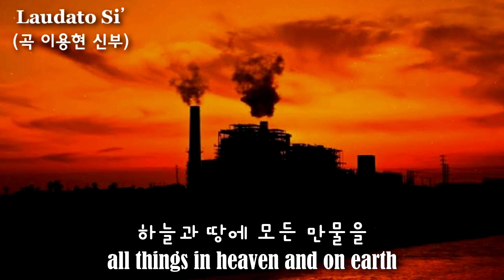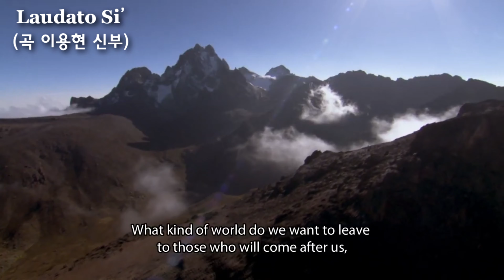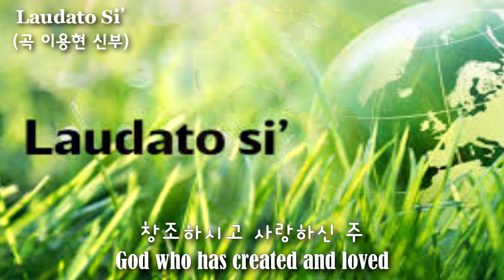Laudato si' (찬미받으소서, Praise Be to You) 프란치스코 교황의 회칙 반포기념곡, Fr.이용현(Alberto)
+찬미예수님
가톨릭 생활성가 공동체 The present가 프란치스코 교황님의 두번째 회칙 Laudato si' (찬미받으소서, Praise Be to You) 반포를 기념하며 기념성가곡을 봉헌합니다.
이 곡은 이용현(알베르또)신부가 프란치스코 교황의 뜻(On Care for Our Common Home)을 담아 더욱 더 많은 이들과 함께하고자 만든 성가입니다.

「LAUDATO SI'」는 프란치스코 교황 성하의 회칙으로서, 「찬미받으소서」가 그 번역판입니다. 「찬미받으소서」는 아시시의 프란치스코 성인이 남긴 '피조물의 찬가'의 후렵구로서, 인류 공동의 집인 지구가 "우리와 함께 삶을 나누는 누이이며 두 팔 벌려 우리를 품어주는 아름다운 어머니와 같다는 것을 상기시켜 준다"(1항). 교황은 회칙에서 인간이 초래한 생태 위기의 근원으로 기술만능주의와 인간중심주의를 비판하면서 통합적이고 지속가능한 발전을 위한 다양한 차원의 대화와 생태 교육을 촉구하고 있다습니다.

제목: Laudato Si(찬미받으소서)
참조: 프란치스코 교황님 회칙
작곡: 이용현 신부
제작일: 2020년 9월1일
Recorded & Mixed, Mastered by 이용현 at A&Ω Recording Studio
가사:

Laudato Si (Laudato si' (찬미받으소서, Praise Be to You) is the second encyclical of Pope Francis.)

Laudato Si Laudato Si Laudato Si Laudato Si(*2)

하늘과 땅의 모든 만물을
창조하시고 사랑하신 주
찬미 받으소서 Laudato Si(*2)
Laudato Si Laudato Si